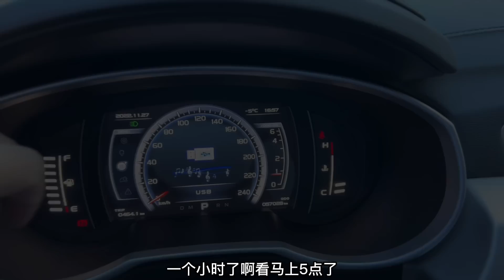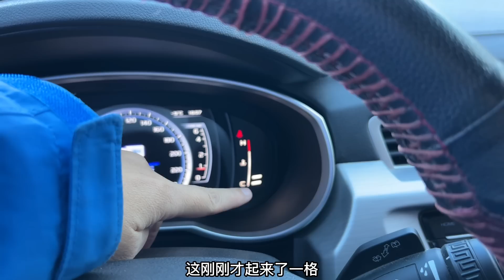拉着拖挂房车出新疆，冰天雪地驻车，没有柴暖零下十几度能扛过吗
姐妹花自驾环游中国深度旅行：赏美景尝美食，探访不同的历史、人文、习俗、古村落，感受最质朴的民风！ 分享我们的旅行生活！

2021年8月，在这里开始记录我们姐妹俩的旅行生活！这是我们在YouTube上唯一的频道！